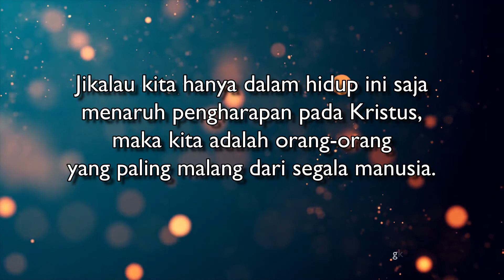Daily Wisdom - Tubuh Kebal Covid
1 Korintus 15:18-19
Bp. Andrew Kurniawan Tjandra